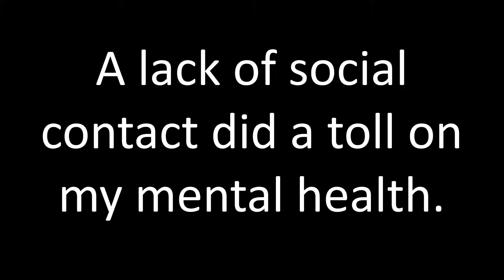Bonus Footage VOL.5